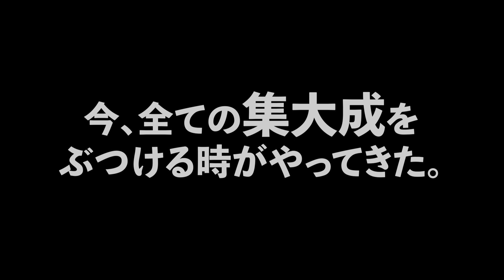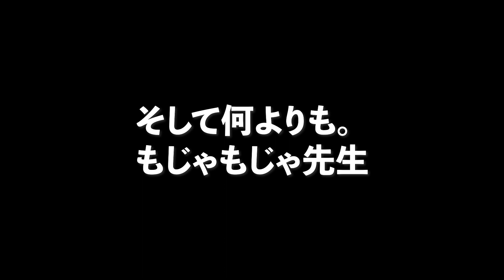もじゃもじゃ先生のドラム塾 BELOVED完結編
遂に、迎えた本番当日。
様々な問題が発生しながら、もじゃもじゃ先生のドラム演奏が始まる。
果たして、もじゃもじゃ先生は無事に、最後まで演奏が出来るのか。

※来週の投稿は新年の為、お休みとなります。
次回投稿は1月10日(月)の午後6時となりますので何卒よろしくお願いします！

元レコード会社出身のサウンドテックベンチャー「ユニバーサル・サウンドデザイン」の創業者であり、世界初の耳につけない対話支援機器『コミューン』の発明者。異色の耳の研究者である中石真一路が、耳ヲタクの「もじゃもじゃ先生」として皆様に「生活に役立つ」「明日誰かに言いたくなる」様々な情報をお伝えするチャンネルです。毎週木曜、金曜、土曜の18時を目安に動画をアップしています。

◆Toshi＆もじゃもじゃのかわいいコラボキャラクターグッズはこちら◆
↓詳細は以下のページからご確認下さい！！↓

★もじゃもじゃ先生の研究所がある会社「ユニバーサル・サウンドデザイン株式会社」のHPはこちら！